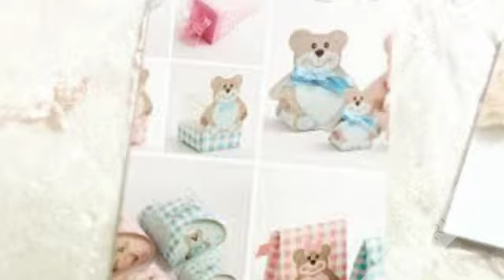Premium Nursery furniture